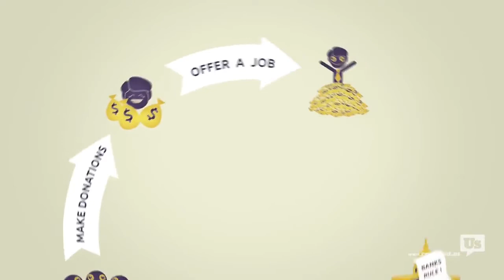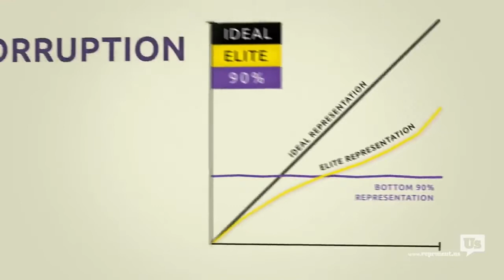Step by step system for making bags of money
Cultural Oppression 101